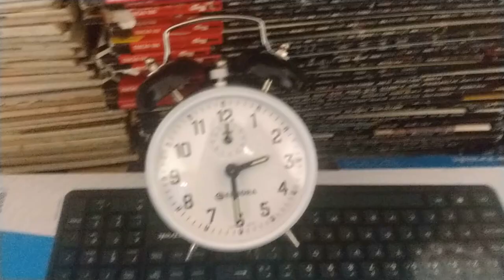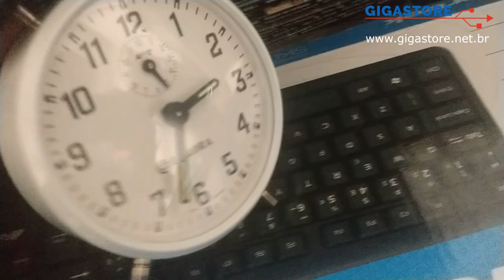COMO AJUSTAR DESPERTADOR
Neste vídeo mostro como regular despertador.

A Giga Store atua no mercado desde 2011, no setor de comércio eletrônico. Nós estamos na cidade de São Paulo, mas vendemos e enviamos os nossos produtos para todo o Brasil, com rapidez e garantia de satisfação.